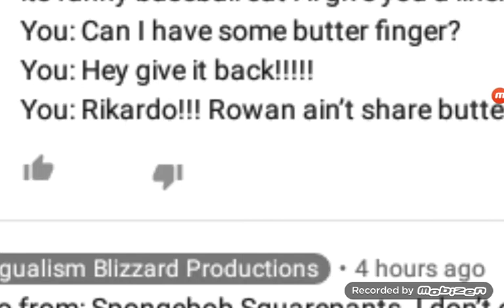A vid for blizzard productions